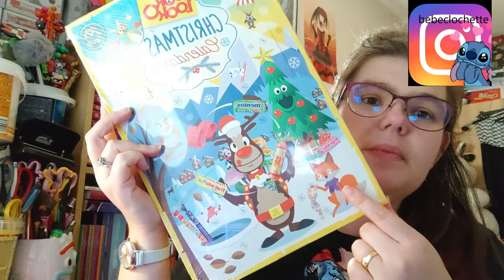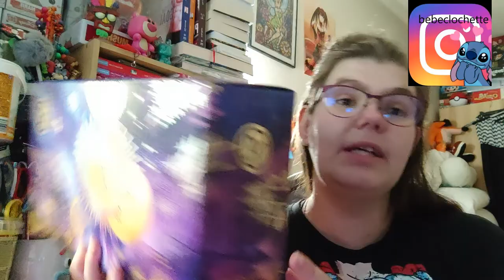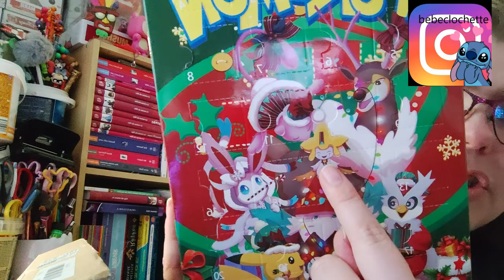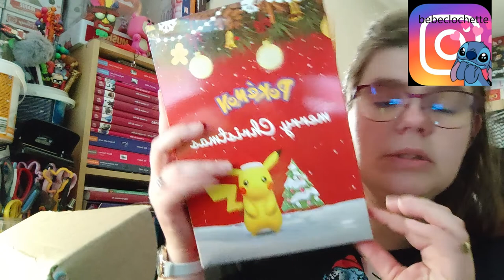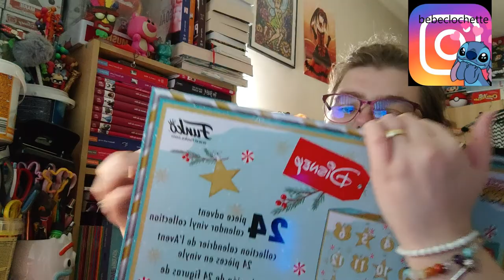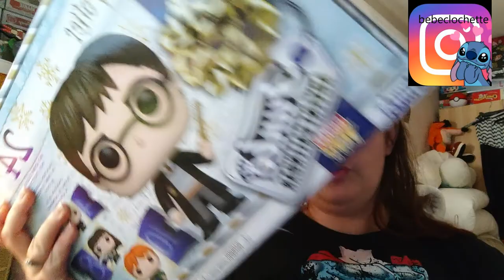JE VOUS PRÉSENTE ENFIN TOUS MES CALENDRIERS DE L'AVENT 2022 !! 🎁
Holà il est l'heure tant attendue JE VOUS PRÉSENTE ENFIN TOUS MES CALENDRIERS DE L'AVENT 2022 !! 🎁
Mon compte:

bebeclochette10

Clochette Arizona

Livraddict :
bebe clochette

ma wishliste:

Vinted :
clochette6715